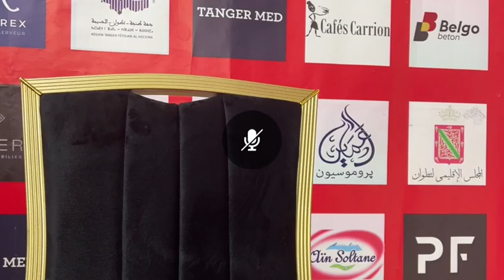مباشرة من تطوان: الندوة الصحفية للمدربين الفاسي والتطواني بعد نهاية المباراة بالتعادل